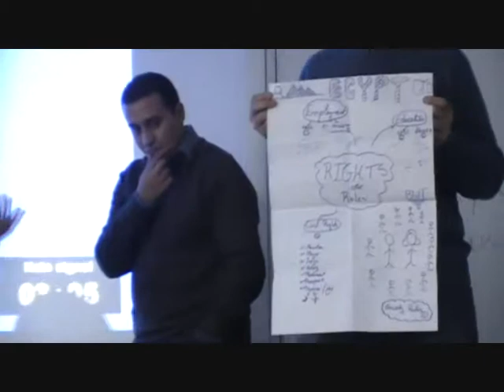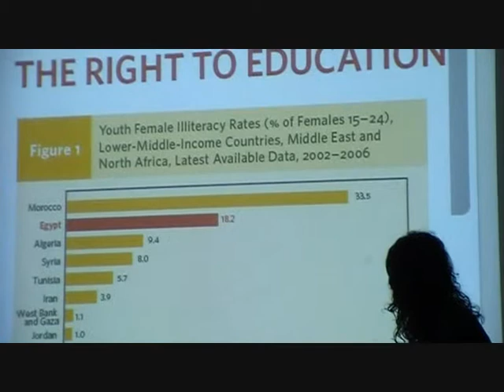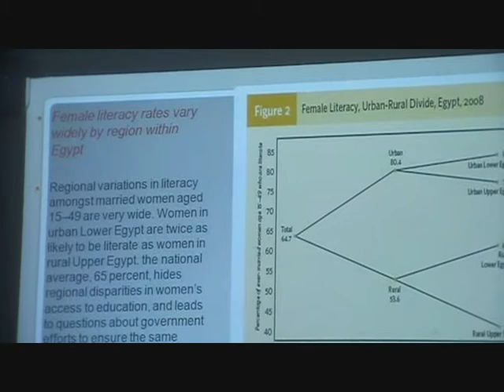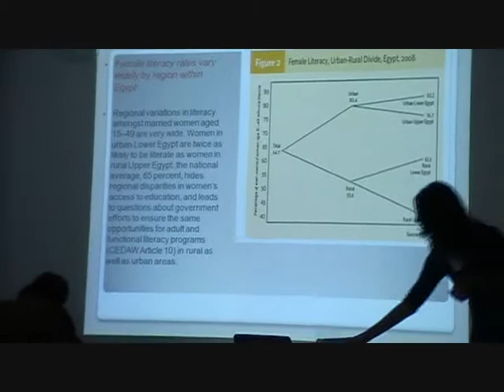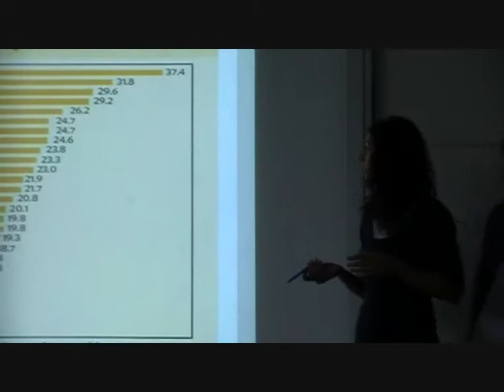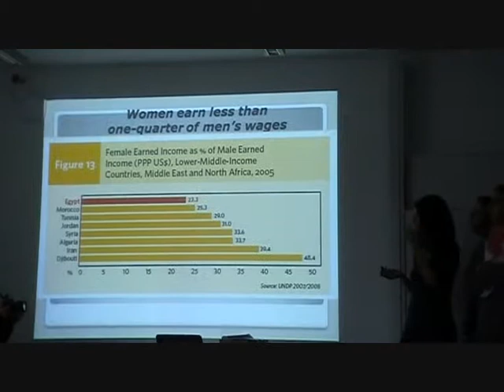Gender equality - Egypt 1